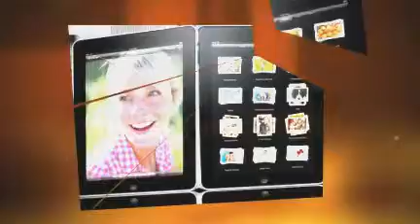The Envelope System response - Win over $8,000 of prizes